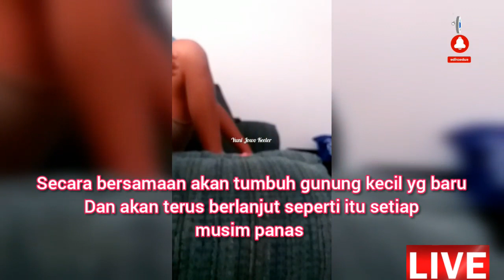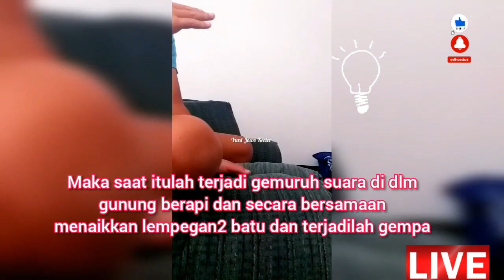Indigo dadakan | How This Boy Explain About Earthquake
Mendadak menjadi peramal cilik, antara terkejut dan lucu ngakak...! Pendapatnya tentang bagaimana gempa bumi dimulai dan terbentuk. Terima kasih banyak atas dukungan kalian semua dimanapun kalian berada. Semoga Tuhan Yang Maha Esa membalas segala kebaikan teman - teman semua dan senantiasa diberikan keberkahan dan selalu dalam lindungan-NYA, amin yaa robbal alamin ...

Suddenly being a little fortuneteller, between surprised and funny or not ...! His opinion on how earthquakes started and formed. Thank you so much for your support wherever you are. May God Almighty repay all your kindness and always be given blessings and always be under His protection, amen... GBU all...!